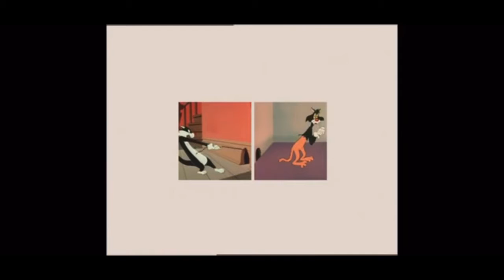Lego Network Block Bumpers Prt 2